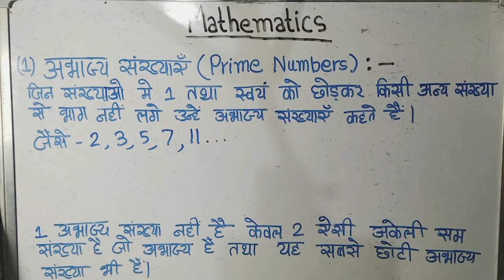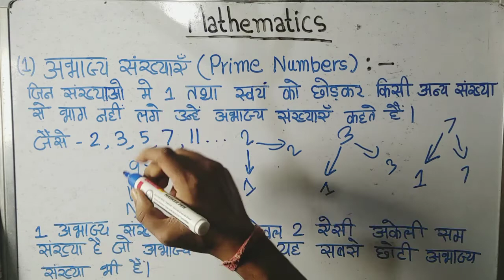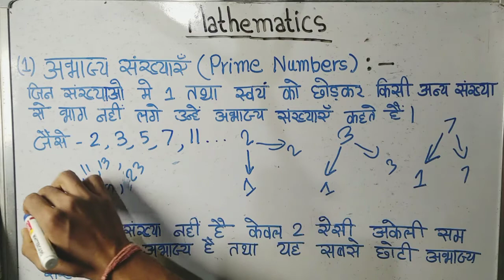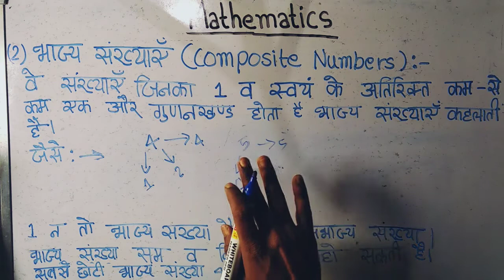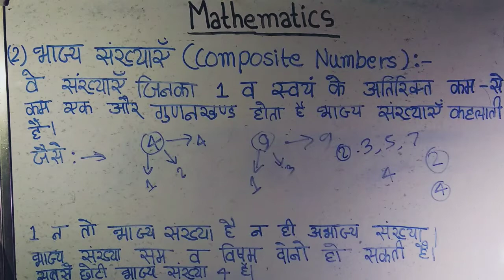अभाज्य संख्याएँ ( Prime numbers ) and भाज्य संख्याएँ ( composite number )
Hello दोस्तों Deeply Thinkers में आपका स्वागत है । आपने मुझे support किया इसके लिए बहुत - बहुत धन्यबाद आपका।
इस video  में math का एक नया topic लाया हूँ जिसमे में prime number( अभाज्य संख्याएँ ) and composite number (भाज्य संख्याएँ )  को  बताया हूँ । यह टॉपिक आपके सभी प्रॉब्लम को दूर कर देगा अगर आप  इसी प्रकार किसी अन्य टॉपिक पर वीडियो चाहते है तो कमेंट बॉक्स में कमेंट करे ।
नीचे math का एक ओर टॉपिक natural number and whole number  का link दिया है